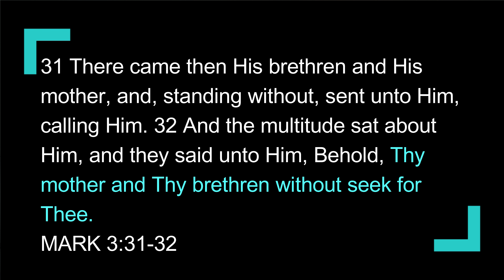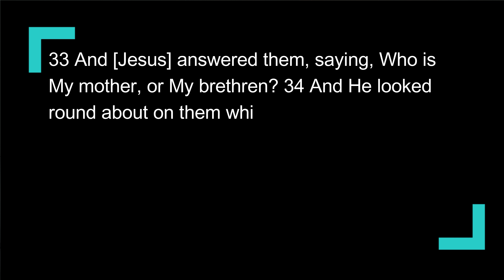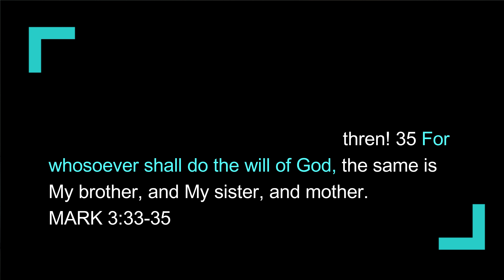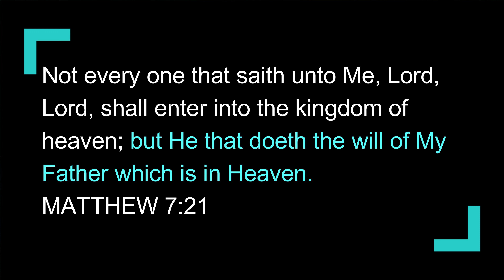Sandwich Story - Part 2 (Mark 3) Sabbath School Lesson Study Group w/ Chris Bailey III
…because true understanding brings us to obedience

Similar to 3ABN or Hope Sabbath School, Sabbath School Study Group (SSSG) is posted daily Monday-Friday.